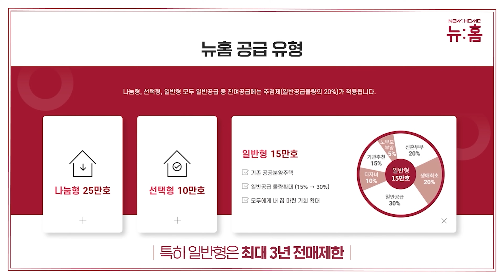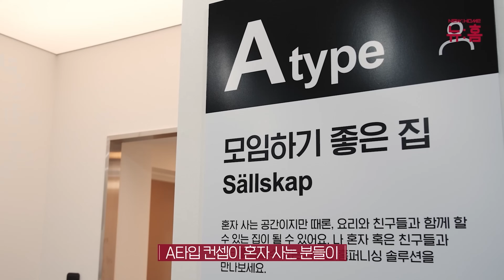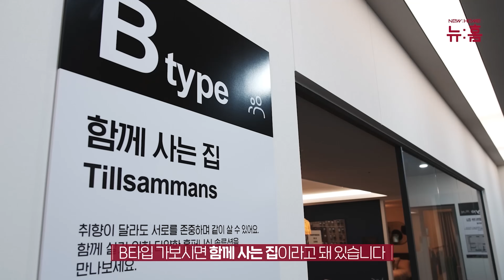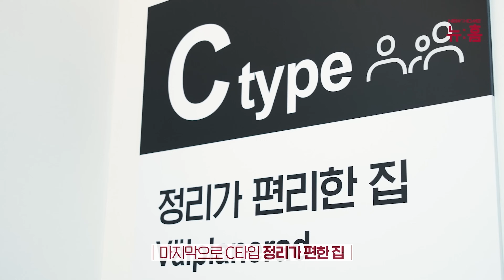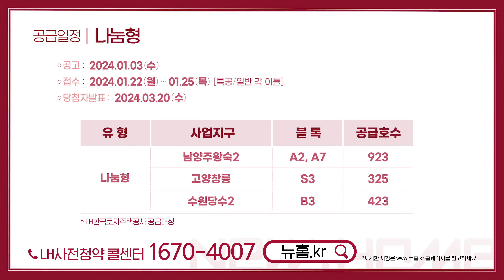올해의 뉴:홈 막차 타실 분? 남양주왕숙2, 부천대장, 서울 대방 등 4,734호 공급 예정입니다 !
드디어 다가온 12월 뉴홈 사전청약!

올해 마지막 뉴:홈 사전청약으로
남양주왕숙2, 부천대장, 서울대방 등 4,734호 공급 예정인데요!

이번 뉴:홈 사전청약은요.

[나눔형]
- 남양주왕숙 2, 고양창릉 , 수원당수 2

[선택형]
- 부천대장 , 고양창릉 , 화성동탄 2

[일반형]
- 서울대방

뉴:홈이 궁금하신 분들이라면, 지금 바로 영상으로 확인해 보세요!

00:12 뉴:홈 소개
00:43 뉴:홈 사전청약 지역 안내
01:07 뉴:홈 홍보관 소개
01:31 뉴:홈 TYPE 안내
01:40 뉴:홈 A TYPE, 모임하기 좋은 집
02:18 뉴:홈 B TYPE, 함께 사는 집
03:01 뉴:홈 C TYPE, 정리가 편리한 집
03:27 층간소음 예방시스템
04:57 뉴:홈 사전청약 일정 안내